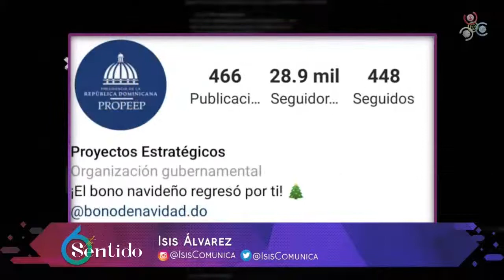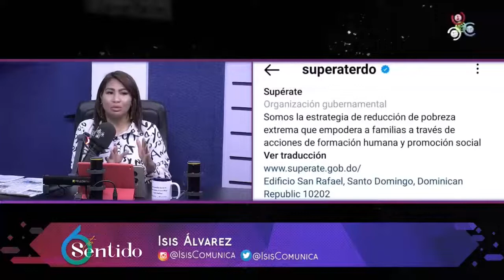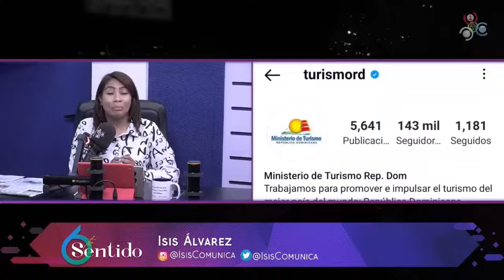Isis Álvarez - Mejores Marcas Institucionales en IG | 6to Sentido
Las redes sociales Instagram y Facebook lideran la escala de preferencia de los internautas en República Dominicana para acceder a informaciones a través de internet, así lo reveló el Observatorio de Medios Digitales Dominicanos.

Los resultados del primer estudio realizado en el país sobre el Uso de Medios Digitales por la referida entidad, revela que el 52% de los encuestados prefiere Instagram, mientras que Facebook fue seleccionada por el 23%.

Instagram, la aplicación para compartir fotos y vídeos, es la segunda plataforma más utilizada en el país, con 2.8 millones de suscriptores (el 54% mujeres y el 46% hombres). Le sigue Snapchat, con 1.4 millones, mientras que Twitter solo tiene 336,500 usuarios.